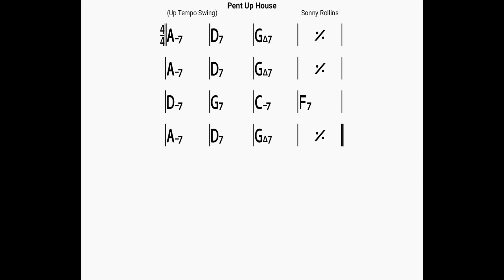Pent-Up House/backing track/bpm180